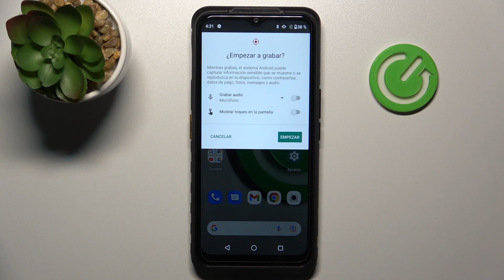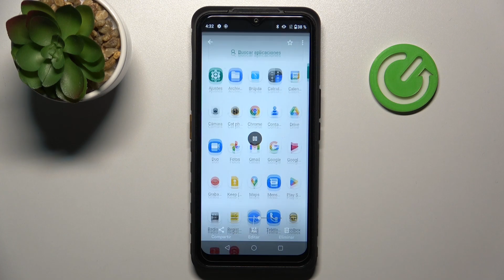Cómo grabar pantalla en CAT S53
Hoy te presentamos cómo grabar la pantalla en tu CAT S53. Quédate con nosotros y descubre cómo grabar la pantalla en tu CAT S53 en unos clics.

¿Cómo grabar la pantalla en CAT S53? ¿Cómo abrir el grabador de pantalla en CAT S53? ¿Cómo grabar videos de la pantalla en CAT S53? ¿Cómo grabar juegos en CAT S53? ¿Cómo grabar aplicaciones en CAT S53? ¿Cómo grabar desde la pantalla de inicio en CAT S53?